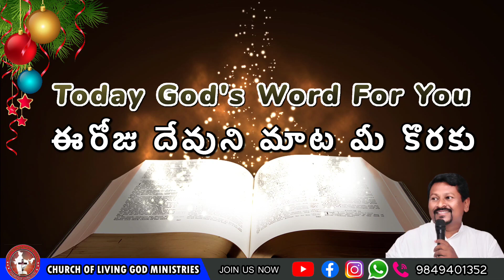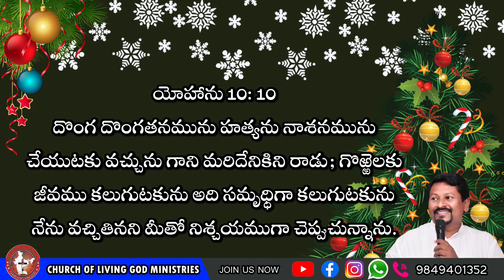Today's God's word by Pastor Joseph||18.12.2022|| Church of LiVing God|| Pittalavemavaram